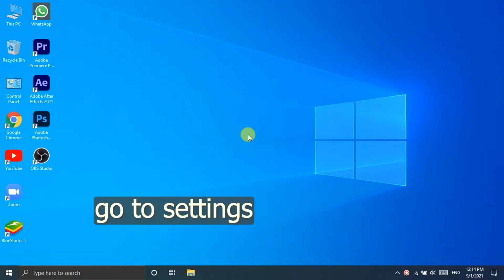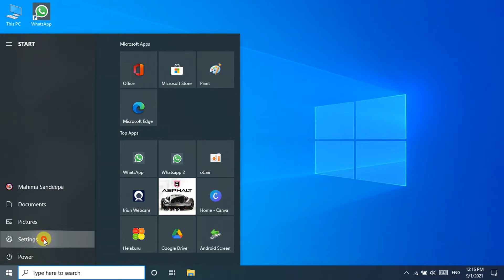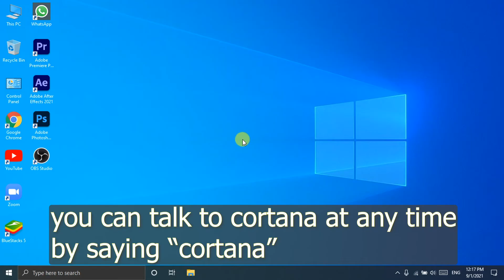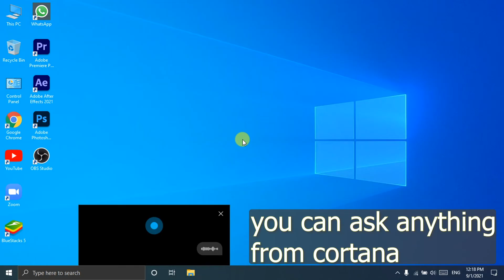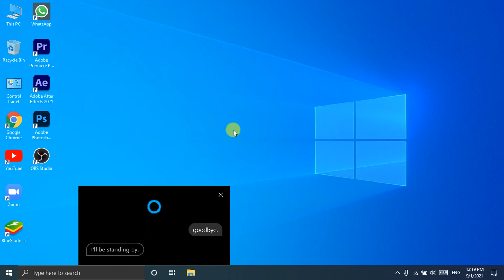How to enable cortana in windows 10 || how to use cortana || fun with cortana #2021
Hello friends
This video is about How to enable cortana in windows 10 || how to use cortana || fun with cortana #2021

how to enable cortana in windows 10
how to fun with cortana
cortana tricks